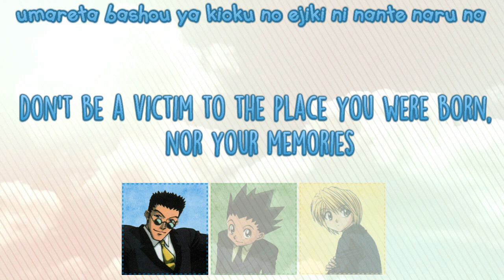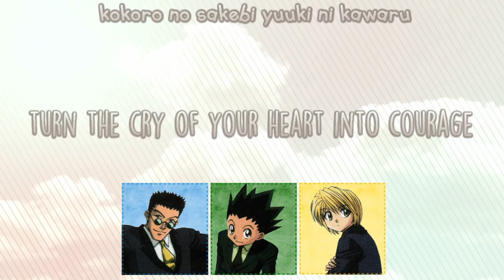Gon, Leorio, & Kurapika - Your Own Path (Jibun no Michi) (with English and Romaji Lyrics)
"Your Own Path" from the Nightmare of Zoldyck musical, sung by Gon, Leorio, & Kurapika (Junko Takeuchi, Hozumi Goda, and Kaida Yuki)